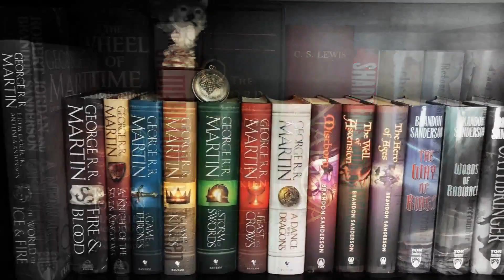The First Law: SPOILER TALK - Sharp Ends by Joe Abercrombie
This episode of Mike's Book Reviews continues his journey into the world of Joe Abercrombie's "grimdark" fantasy tale The First Law. This is a full spoiler review for Sharp Ends, so use caution if you've not read the entire published (as of August 2019) First Law works yet.